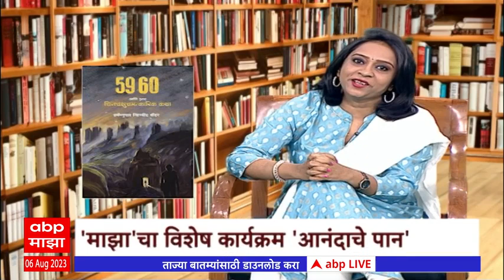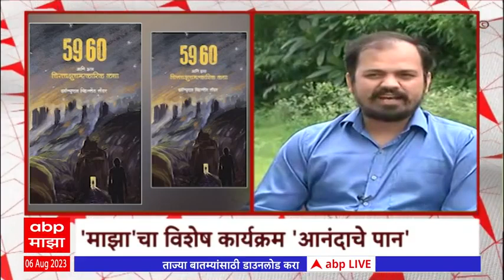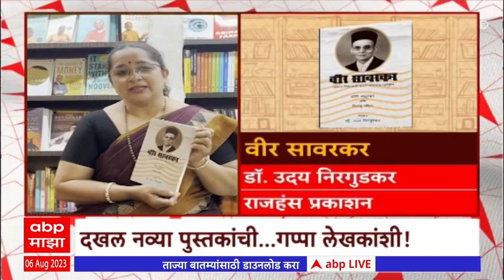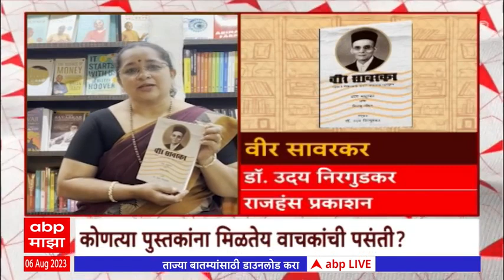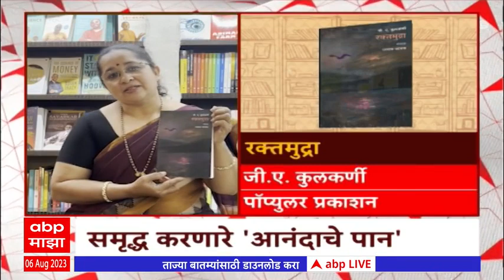Anandache Paan : पुस्तक लेखक आणि वाचकांचा मेळा , इमॅन्यएल व्हिन्सेंट सेंडरचा कथासंग्रह : आनंदाचे पान